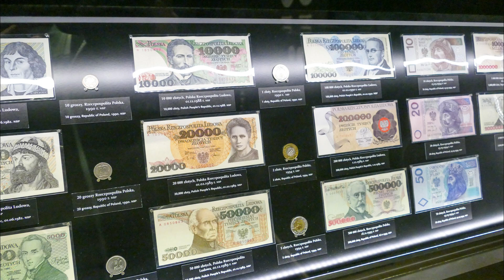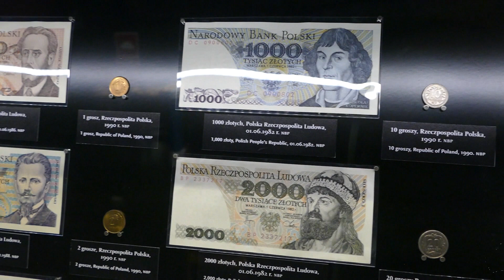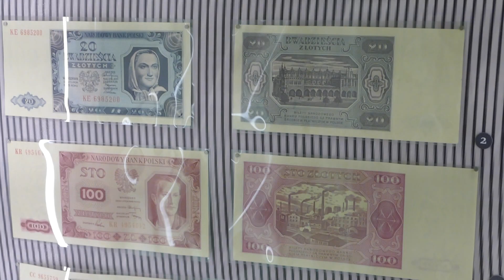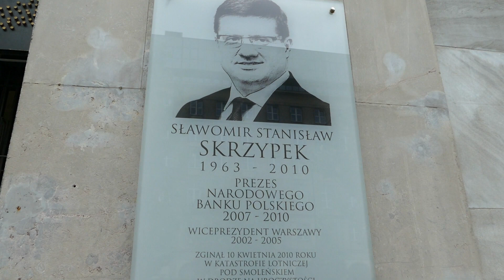Centrum Pieniądza NBP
Centrum Pieniądza NBP im. Sławomira Skrzypka – placówka ekspozycyjno-edukacyjna Narodowego Banku Polskiego w Warszawie. Centrum Pieniądza NBP mieści się w siedzibie NBP przy ulicy Świętokrzyskiej 11/21. Misją Centrum Pieniądza NBP jest popularyzowanie wiedzy na temat ekonomii i historii pieniądza w sposób atrakcyjny, przy wykorzystaniu różnorodnych form prezentacji i nowoczesnych technologii. Celem działalności Centrum Pieniądza NBP jest dotarcie do szerokiego grona odbiorców i przybliżenie im zagadnień związanych z rozwojem ekonomii i gospodarki pieniężnej, funkcjami, jakie pieniądz pełnił na przestrzeni dziejów, a także historią powstania i ewolucją systemu bankowego i bankowości centralnej. Pośród atrakcji czekających na zwiedzających są m.in. skarbiec ze sztabą złota, bankowóz, cenne polskie numizmaty – w tym denar Bolesława Chrobrego – oraz złote monety z całego świata. W CP NBP udostępnionych jest ponad 10 tysięcy eksponatów oraz ponad 240 multimediów.